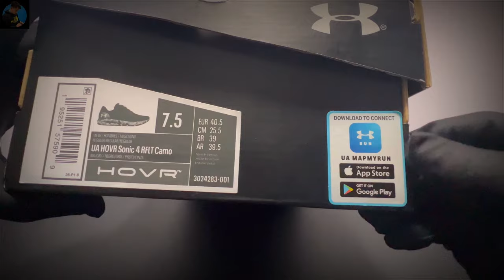UA Hovr Sonic 4 Camo Unboxing Show